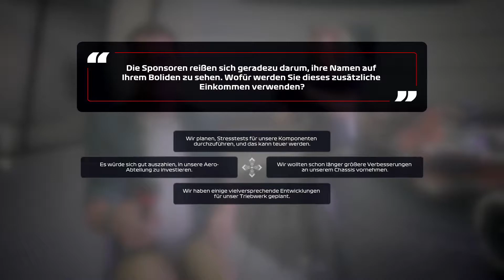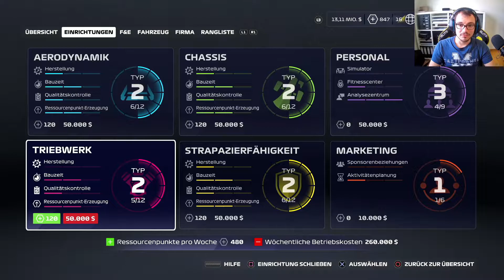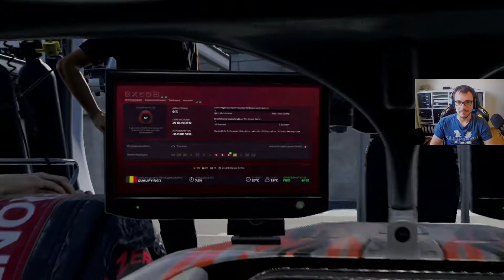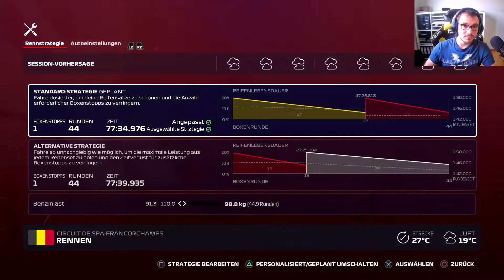F1 2020 My Team Karriere #36 - Ausweichmanöver und antizyklische Strategie!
Die 2. Saison in der F1 2020 My Team Karriere mit dem Alibaba Racing Team! In Spa-Francorchamps wollen wir wieder gute Leistungen zeigen und versuchen daher die altbewährte antizyklische Strategie. In der ersten Runde wird es wie so oft richtig knapp mit einem der Ferraris ...

Ich bin der Alex und werde hier meine Gaming-Leidenschaft, die bei mir bereits mit 4 Jahren begann, mit Euch teilen. Mein Herz schlägt für Racing-Games wie GT Sport und F1 2020, Rocket League und die ein oder andere Simulation. Viel Spaß beim Durchstöbern! :)